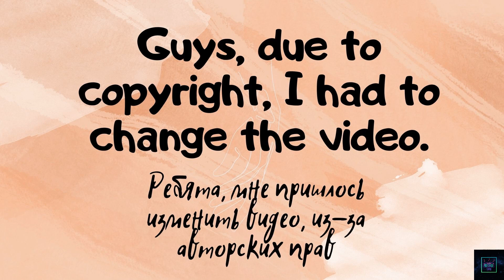Three Days Grace - So Called Life (CAN) \ Reaction \ English subtitles\ Finnish subtitles